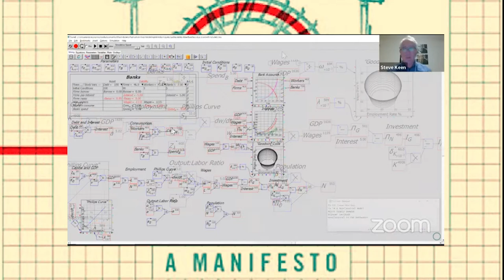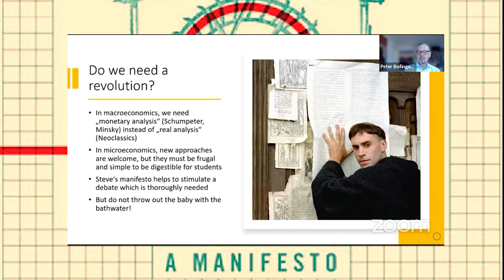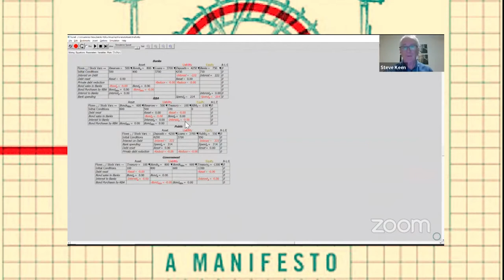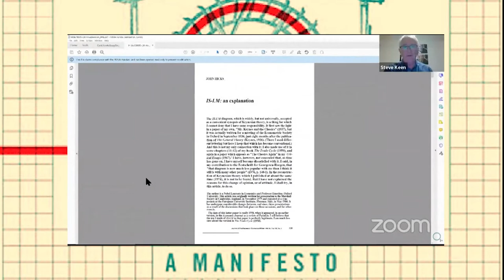Steve Keen and Peter Bofinger Fundamentally Disagree and Yet Revolution is Needed?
The following video is an expert from "A clash of paradigms: update on my discussion of The New Economics Manifesto with my friend Ann Pettifor and Peter Bofinger on Forum New Economy". Here is the original link to the live event;

COVID & Climate Change Correlations is a series about the pandemic, the lessons we are continuing to learn, and the similarities we face as the more complex reality of climate action is upon us. Topics range from Marxism to post-Keynesian mathematical proofs and beyond.
Steve Keen is an Australian economist and author. He considers himself a post-Keynesian, criticizing neoclassical economics as inconsistent, unscientific and empirically unsupported.